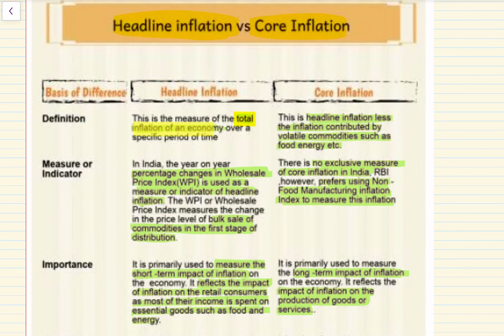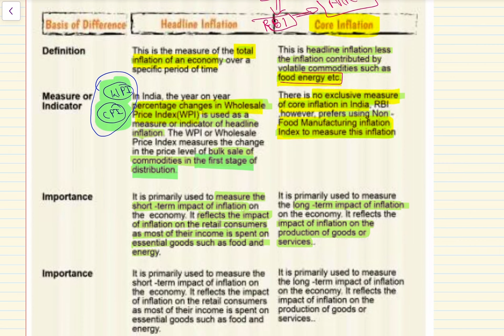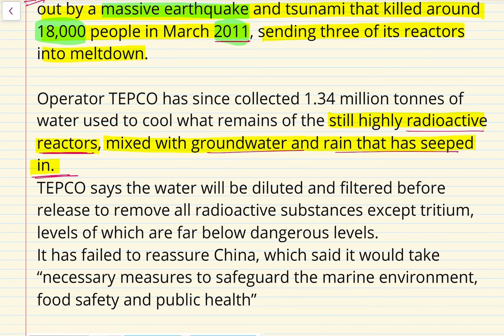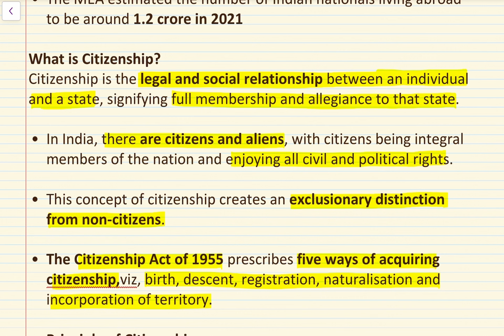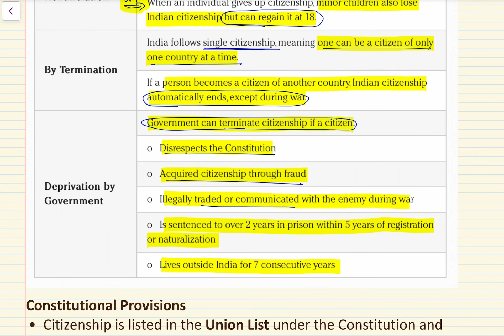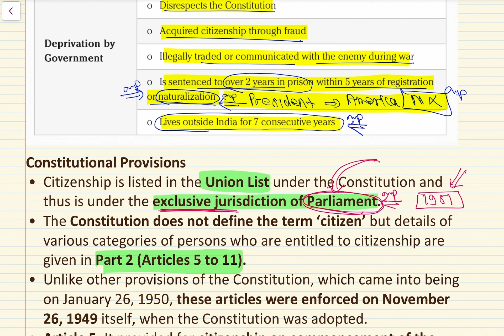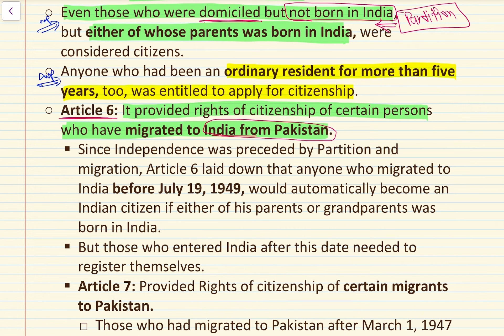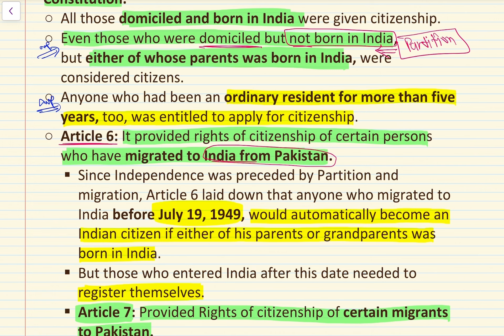Daily || The Hindu Newspaper || Discussion|| 28th August 2023-24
All about CITIZENSHIP

Constitutional Provisions
 • Citizenship is listed in the Union List under the Constitution and thus is under the exclusive jurisdiction of Parliament.
 • The Constitution does not define the term ‘citizen’ but details of various categories of persons who are entitled to citizenship are given in Part 2 (Articles 5 to 11).
 • Unlike other provisions of the Constitution, which came into being on January 26, 1950, these articles were enforced on November 26, 1949 itself, when the Constitution was adopted.
 • Article 5: It provided for citizenship on commencement of the Constitution.
  ○ All those domiciled and born in India were given citizenship.
  ○ Even those who were domiciled but not born in India, but either of whose parents was born in India, were considered citizens.
  ○ Anyone who had been an ordinary resident for more than five years, too, was entitled to apply for citizenship.
  ○ Article 6: It provided rights of citizenship of certain persons who have migrated to India from Pakistan.
   § Since Independence was preceded by Partition and migration, Article 6 laid down that anyone who migrated to India before July 19, 1949, would automatically become an Indian citizen if either of his parents or grandparents was born in India.
   § But those who entered India after this date needed to register themselves.
   § Article 7: Provided Rights of citizenship of certain migrants to Pakistan.
    □ Those who had migrated to Pakistan after March 1, 1947 but subsequently returned on resettlement permits were included within the citizenship net.
    □ The law was more sympathetic to those who migrated from Pakistan and called them refugees than to those who, in a state of confusion, were stranded in Pakistan or went there but decided to return soon.
    □ Article 8: Provided Rights of citizenship of certain persons of Indian origin residing outside India.
     ® Any Person of Indian Origin residing outside India who, or either of whose parents or grandparents, was born in India could register himself or herself as an Indian citizen with Indian Diplomatic Mission.
     ® Article 9: Provided that if any person voluntarily acquired the citizenship of a foreign State will no longer be a citizen of India.
     ® Article10: It says that every person who is or is deemed to be a citizen of India under any of the foregoing provisions of this Part shall, subject to the provisions of any law that may be made by Parliament, continue to be such citizen.
     ® Article 11: It empowers Parliament to make any provision with respect to the acquisition and termination of citizenship and all matters relating to it.

What does Data show?
 • Over 15 lakh Indians have given up their citizenship in the past decade, with many heading to the United States.

 • High-net-worth individuals are also leaving India (through investment migration), with around 6,500 expected to move out this year, making it the second-highest net outflow globally after China.

 • The USA remains the most preferred destination, followed by Canada, Australia, and the UK.

 • The MEA estimated the number of Indian nationals living abroad to be around 1.2 crore in 2021

What is Citizenship?
Citizenship is the legal and social relationship between an individual and a state, signifying full membership and allegiance to that state.

 • In India, there are citizens and aliens, with citizens being integral members of the nation and enjoying all civil and political rights.

 • This concept of citizenship creates an exclusionary distinction from non-citizens.

 • The Citizenship Act of 1955 prescribes five ways of acquiring citizenship,viz, birth, descent, registration, naturalisation and incorporation of territory.

 Principle of Citizenship:
 Two widely recognized principles determine the granting of citizenship: “jus soli,”which grants citizenship based on place of birth, and “jus sanguinis,” which considers blood ties.

  ○ India has leaned towards the concept of jus soli since the days of the Motilal Nehru Committee in 1928, rejecting the racial notion of jus sanguinis as it contradicted Indian values and ethos.